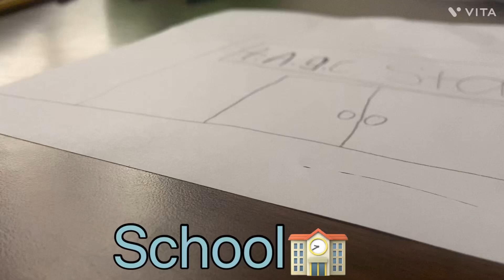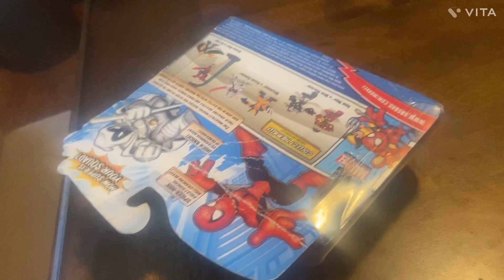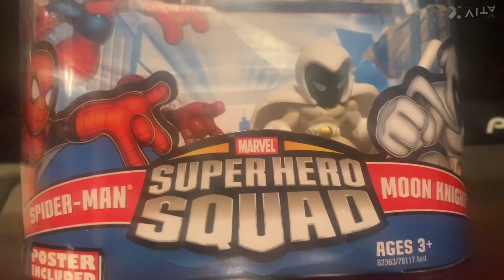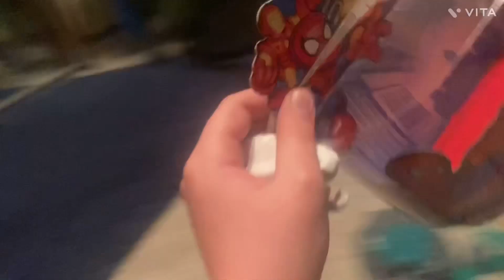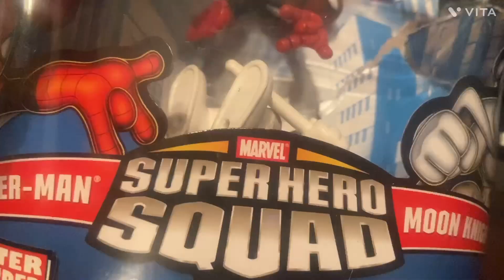The adventures of Spider-Man and Moon Knight:￼ back to the past￼